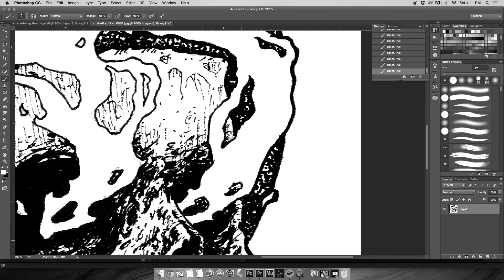Skull Cauldron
Full time lapse of "Skull Cauldron"

Micron on Cason watercolor paper.

The second part of the video is me cleaning up the illustration in photoshop to get ready for print.